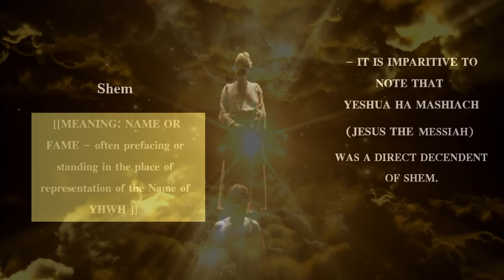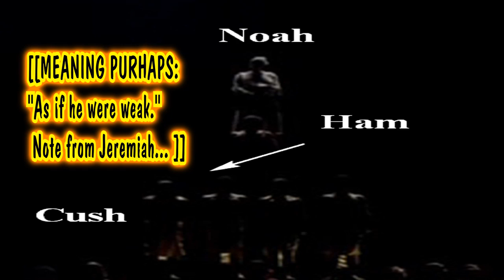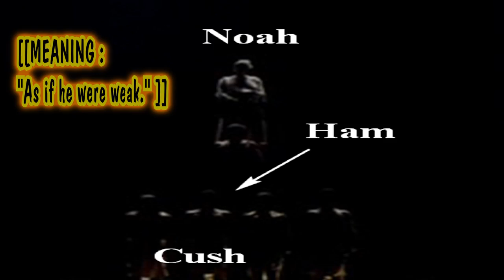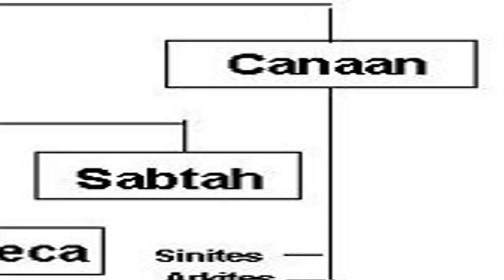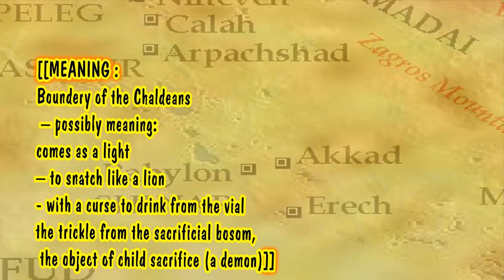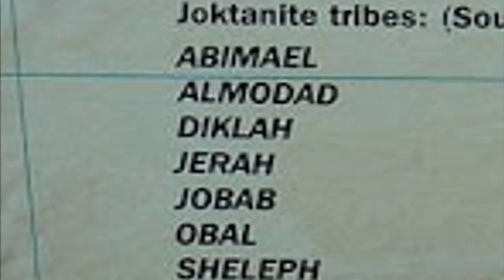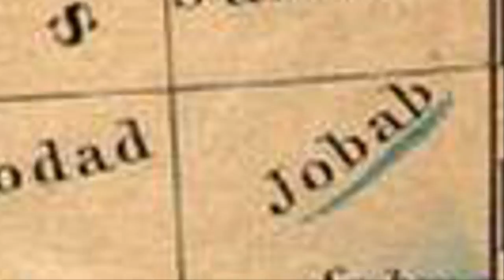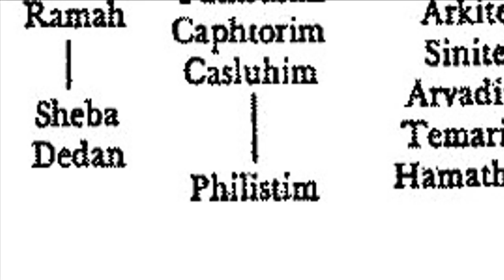VIDEO BIBLE - GENESIS 10 ~ LTI - Prophetic Genealogy ~RevMichelleMann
Included in this video are prophetic meanings of each name in the genealogical descendants of Noah and the places in which they settled.

ETYMOLOGY RESOURCE
ABARIM Publications

with
Freemake Video Downloader
F r e e m a k e . com

A free YouTube video downloader

This is the word for word, Literal Translation from the unadulterated Hebrew.  The translation is directly into English without changing literal arrangement or syntax.  Therefore the deeper meanings of the rich metaphoric text is preserved.

*Notes:

♔ "YHWH" - Self-Existent One.  "I Am that I Am" (Yehovah)

♔ "Elohim" - Is the Almighty God of gods, [above every other god] God of [all] hosts, (God in the plural sense, in One Personage singular - the first hinting suggestion of the Trinity)

BIBLICAL SOURCES FROM:
SCRIPTURE 4 ALL
-DOWNLOAD THE INTERLINEAR BIBLE FOR YOURSELF

PRAY THIS PRAYER ...

"Heavenly Father, God of Father Abraham, Creator of all that is... Speak to me!  I want to hear Your voice!   You through Whom all things are held together...  Reveal Yourself to ME.  Make Yourself so real to ME, that there will be no doubt in MY mind  THAT YOU ARE REAL and EXACTLY WHO YOU ARE.  If you ARE GOD - bind the enemy so that no lie can corrupt the TRUTH OF YOU TO ME!!!   So that NO MAN can refute MY knowledge of YOU.  Thank you for doing so my Lord YHWH Elohim.  To glorify Yourself in the name of your Son, Yeshua ha Mashiach.  Amen."

Here are some videos that might help...